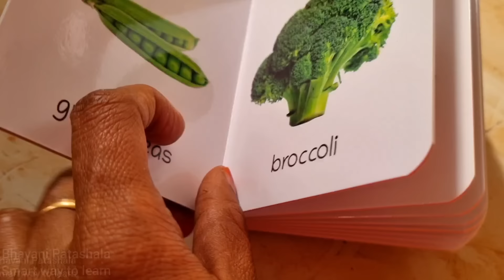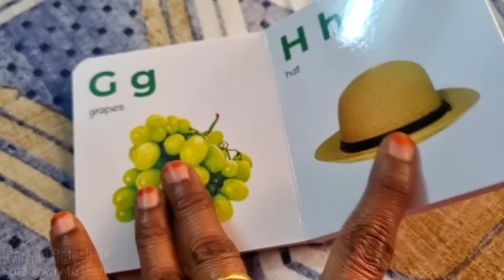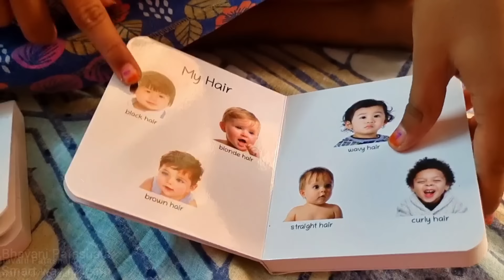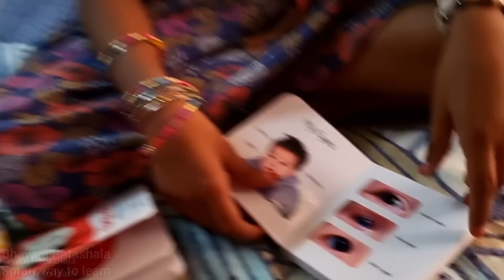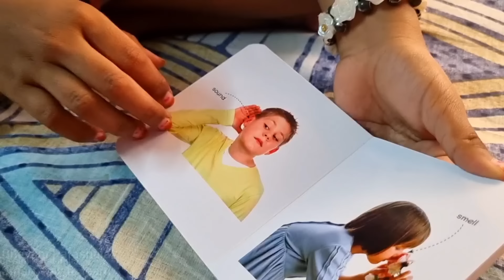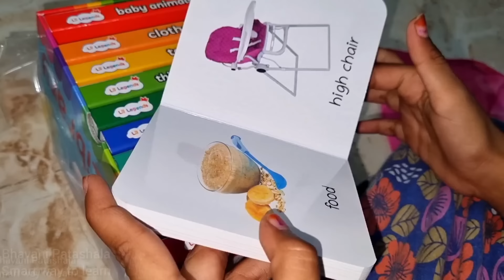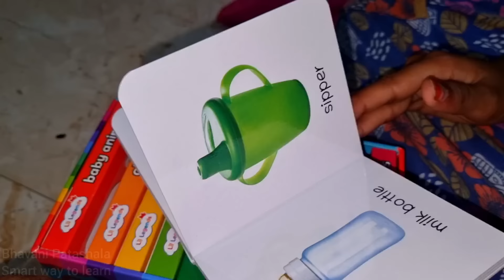vlog/తలపెట్టిన పని మంచిగా జరిగితే చెప్తాను/నాలాంటి ఆందోళన ఎవరికైనా ఉంటదా?/ఇదివరకట్ల ఉండట్లేదు నేను😔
Thank u so much for watching this video. Video full ga vini Naaku manchi salaha evvandi 🙏